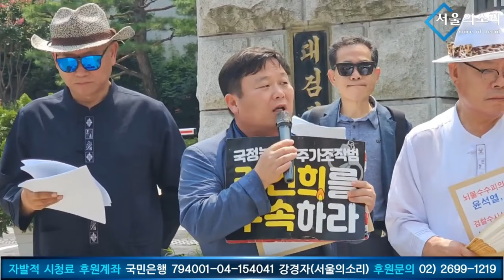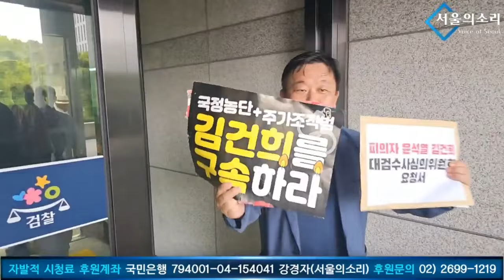"이원석 검찰총장! 뇌물수수 피의자 윤석열-김건희 제대로 수사 하세요!"